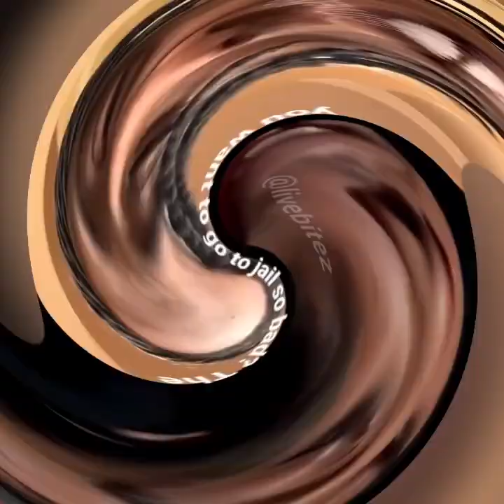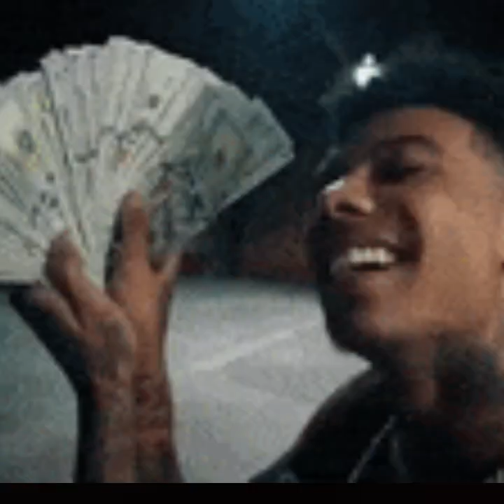Blueface And Soulja Boy Goes Back & Forth Over Them Meeting Up To Handle Their Business!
ain't nothing gonna happen😂🤣